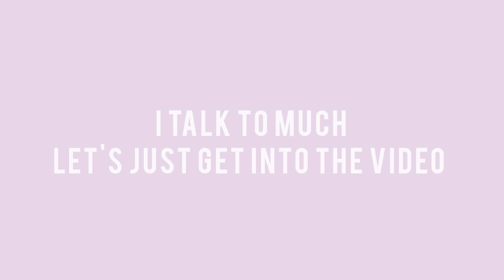Nadula| 13x4 Lace Frontal Curly Human Hair Wig 🖤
Skip to 1:31 if you want to just get straight into the install.